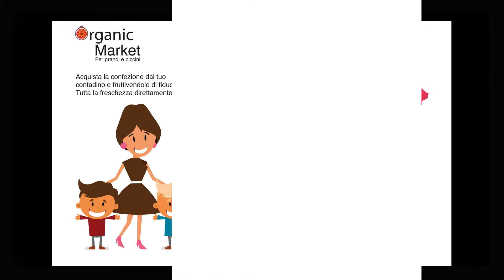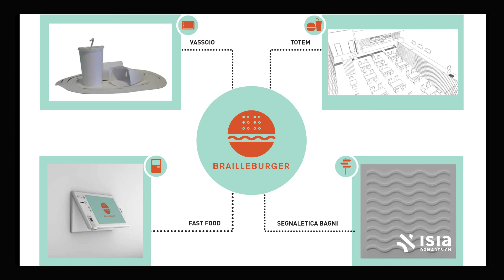#17 - Digital People - Marco Pietrosante - Workshop di Design 1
Il design lo troviamo nella vita quotidiana, con il nostro docente Marco Pietrosante si affronterà una progettazione consapevole che tiene conto della sostenibilità e del nostro pianeta. Seguiteci…